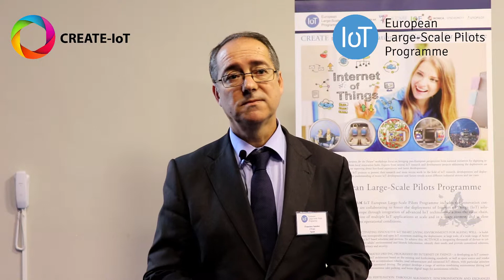Francisco Sanchez. CTAG. interview during Lisbon Whorkshop event. February 2019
CREATE the Next Generation IoT eXperience for the Future. Lisbon February 2019. The 7 IoT-LSP projects have actively participated in the ICT2018 Vienna . A representative of each project  explains us some key issues of the activities that they are implementing